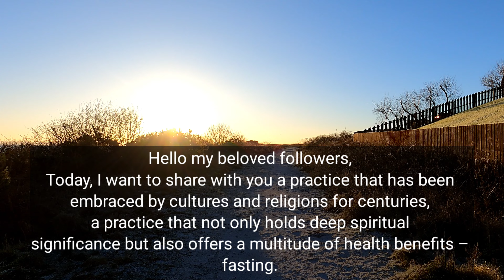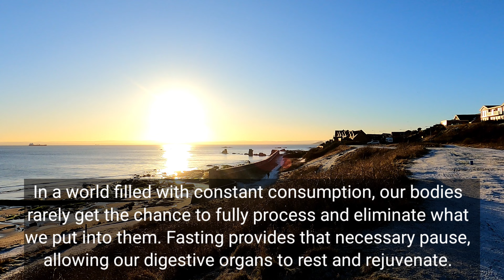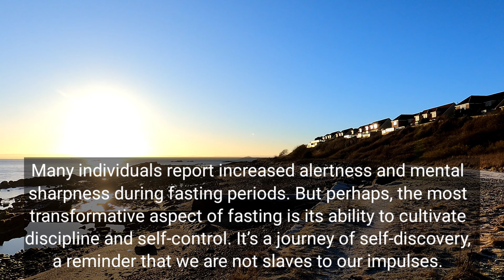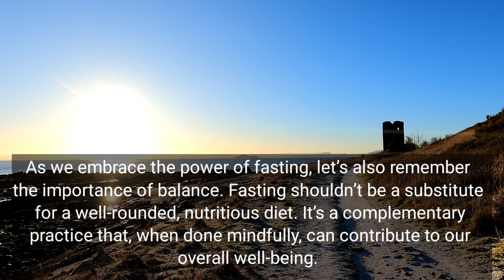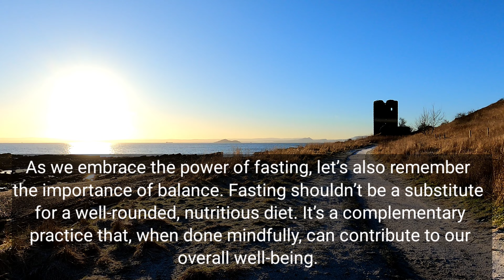The power of Fasting